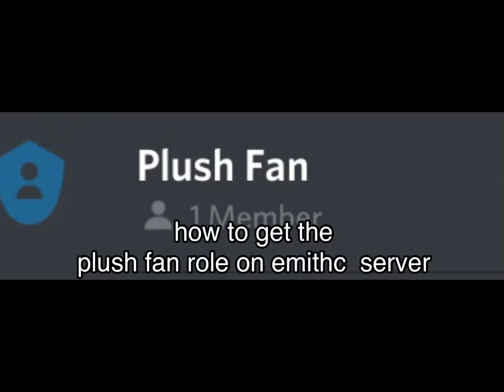Extensive guide on how to get the "plush fan" role on the emi grease server